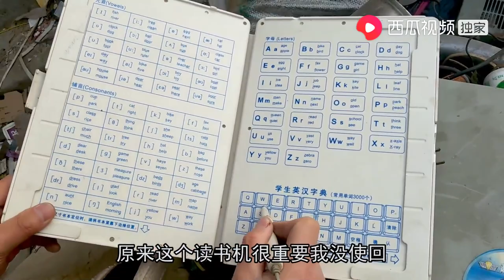农村小伙废品站收到电磁炉，拿大锤砸开只要里面的一件宝贝